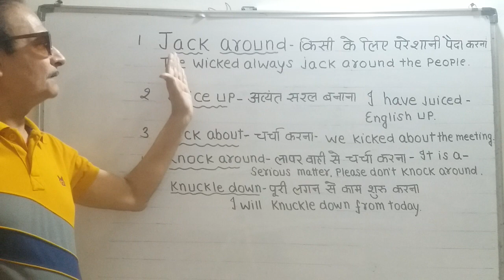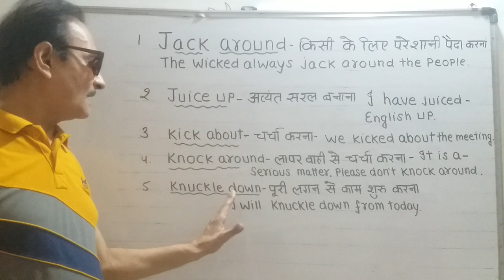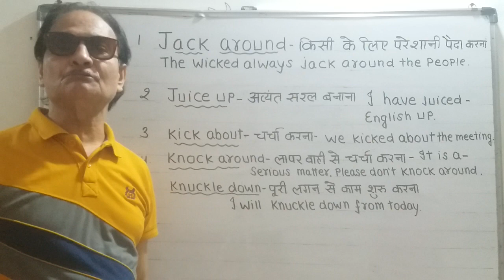अंग्रेज़ी अखबार कैसे पढ़ें? 5 PHRASAL VERBS WITH MEANINGS AND EXAMPLES